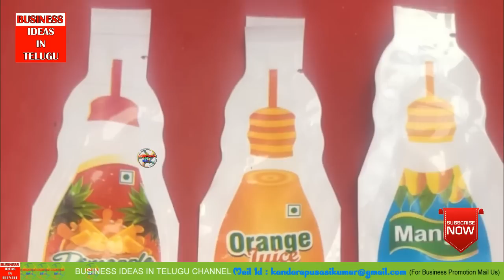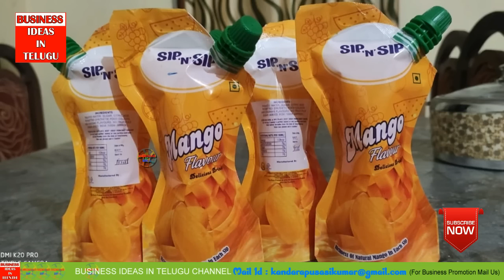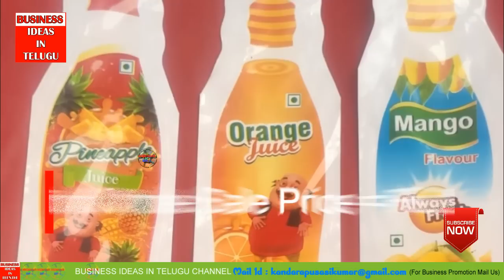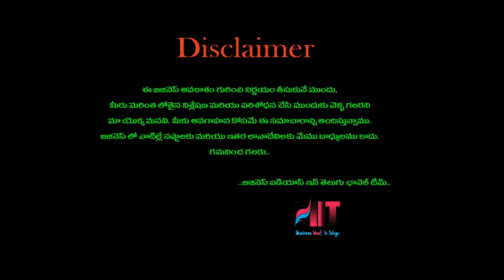బిజినెస్ ! Small business ideas! New business idea's! business ideas ! Low Investment Business Idea